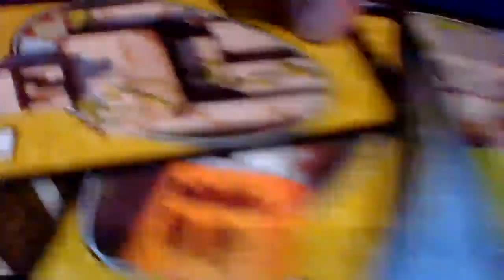Team Pickaxes Vs Team Trees Uno Championship Part 2